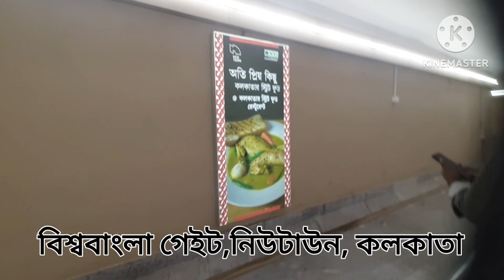বিশ্ববাংলা গেইট, নিউটাউন, কলকাতা